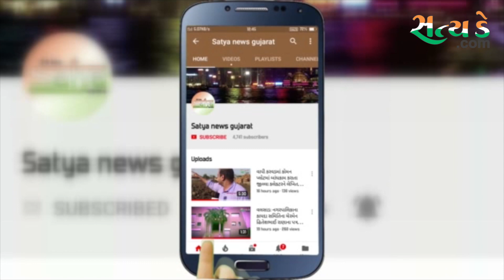વલસાડ માં સરેઆમ તલવાર થી યુવાન પર હુમલો કરનાર ત્રણ હુમલાખોરો ઝડપાયા